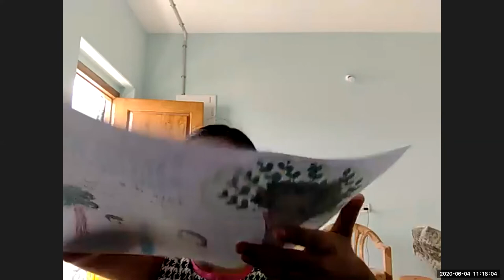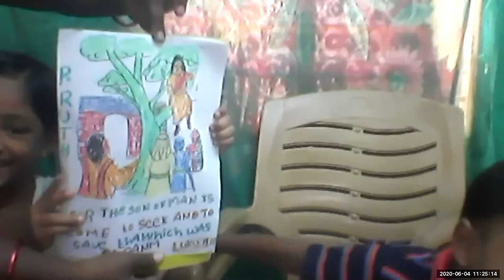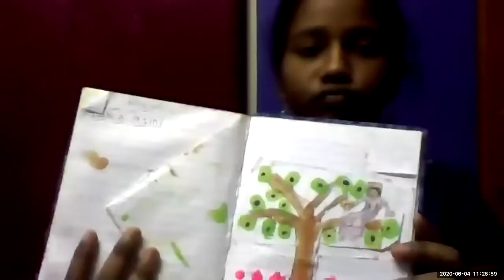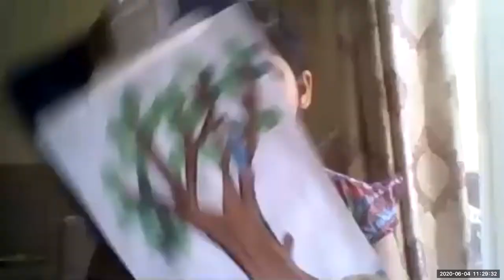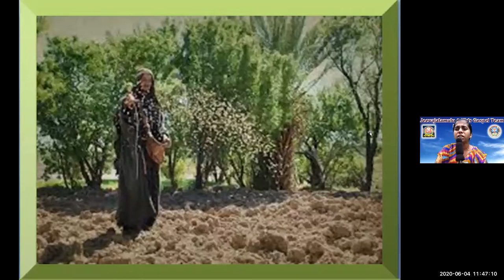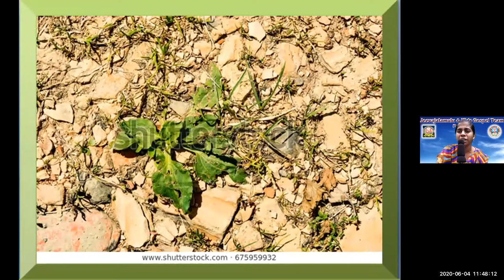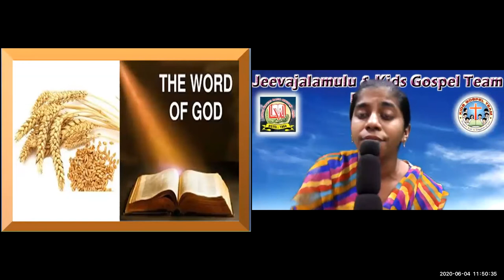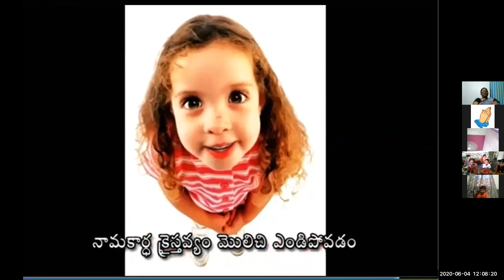LW & KGT CHILDREN CLUB 4 6 2020 SOWER'S PARABLE LESSON BY MINNI ZOOM MTNG